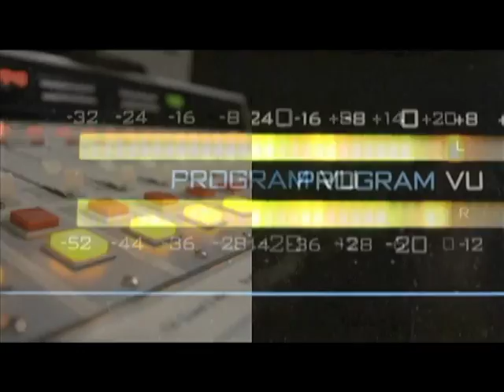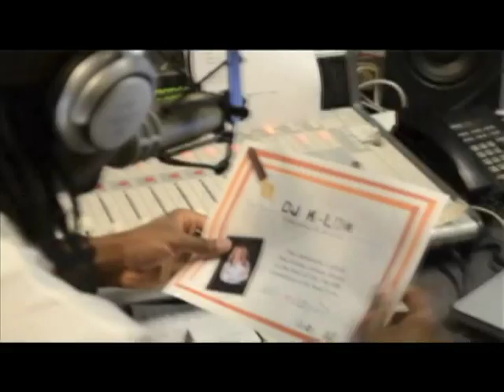DJ Sean D and Kristen Ledlow - "Top 6 at 6" on 90.5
Kristen Ledlow stops by 90.5 "The Flavah Station" to co-host the "Top 6 at 6" with Radio DJ Sean D.